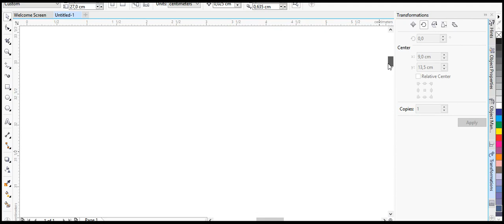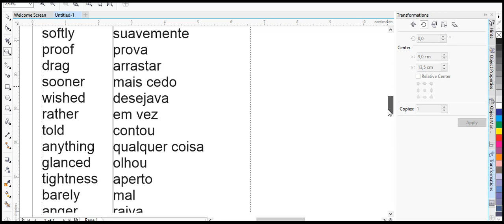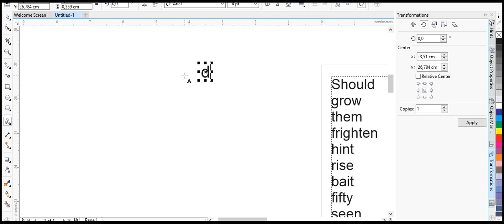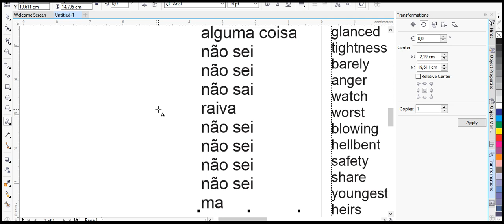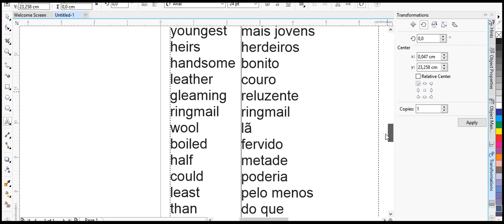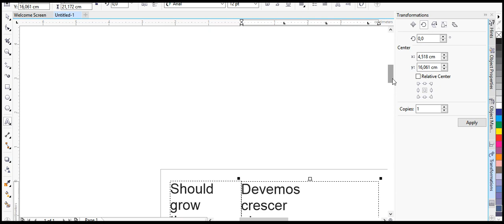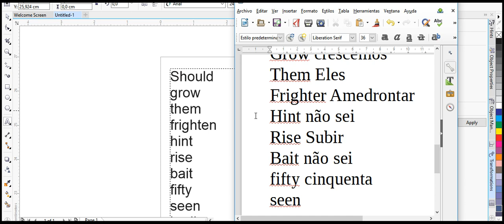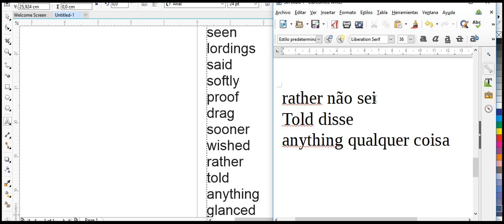aulas de ingles terça feira 19 09 2017 2